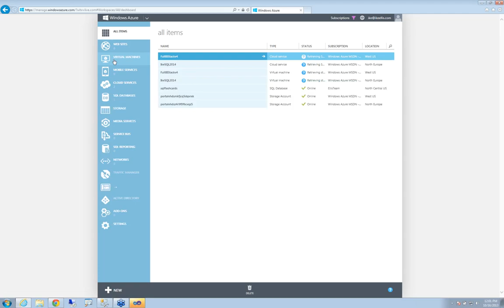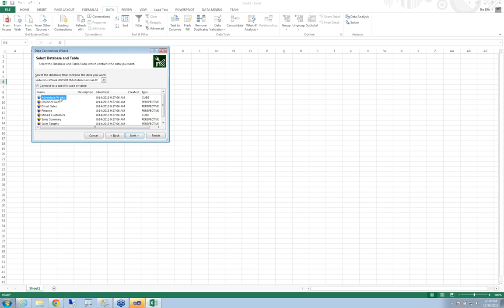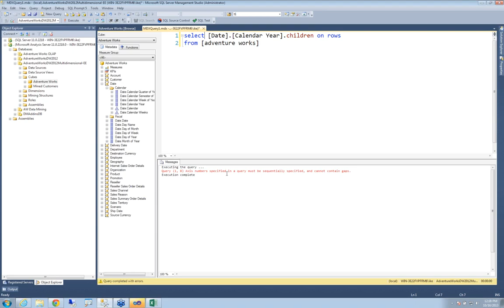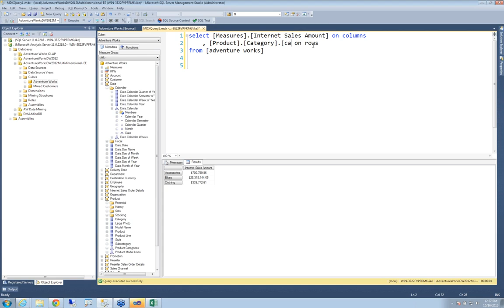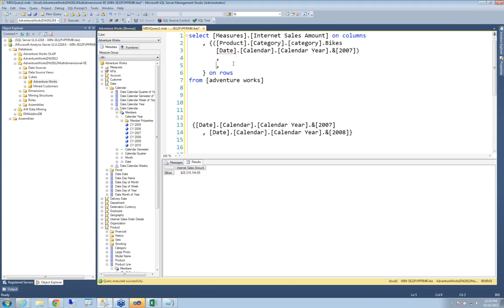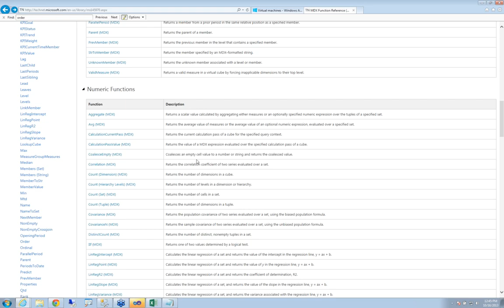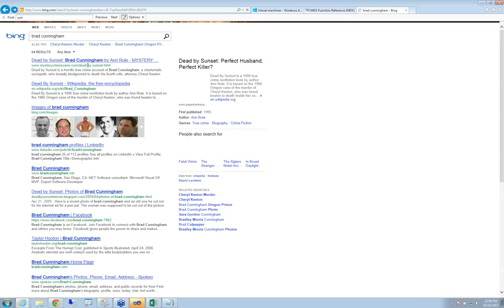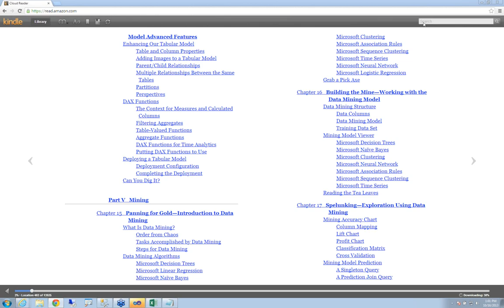SQL Pass SQL Book Readers Meeting 10-16-2013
This is the SQL Pass Book Readers meeting from 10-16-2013. We discuss MDX Queries and Data  Cubes.